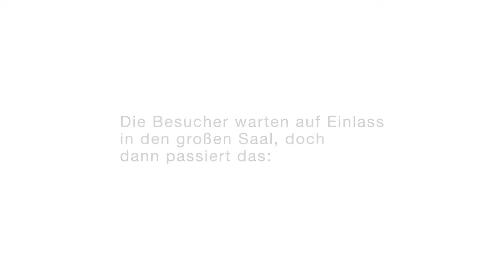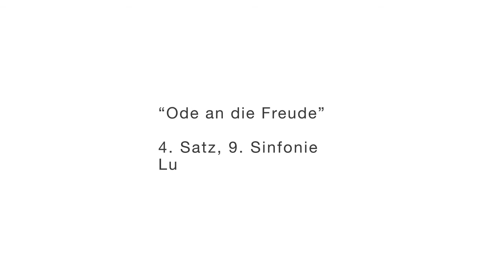Ode an die Freude - Ludwig van Beethoven, Flashmob in der Philharmonie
Ein Flashmob am 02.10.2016 im Vorraum der Philharmonie Berlin

Dirigenten:
Ullrich Paetzholdt (Chor)
Stanley Dodds (Orchester)

Chorvereinigung Spandau e.V.